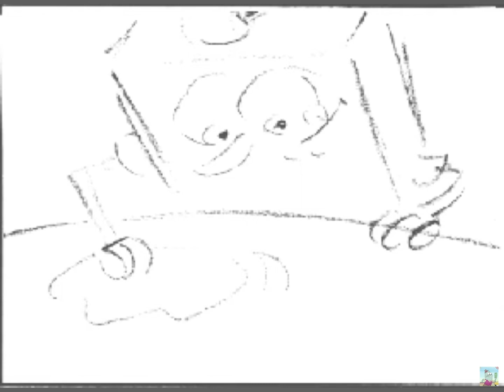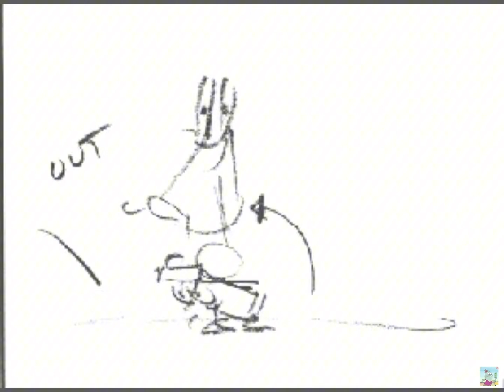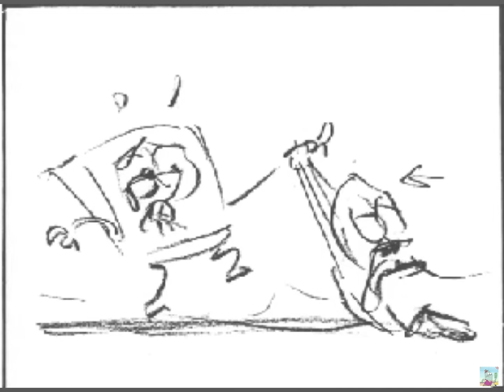Nasty patty (storyboard with sounds and music)